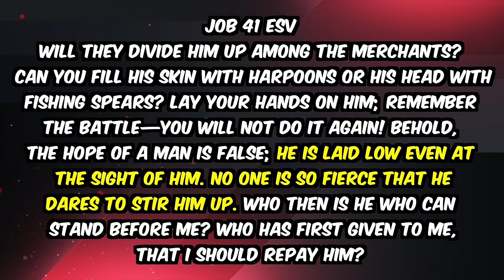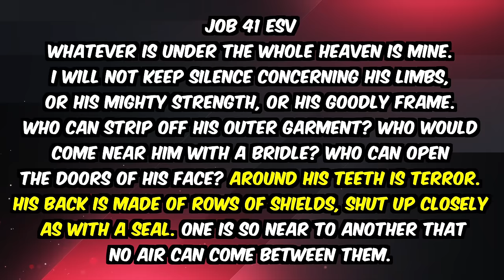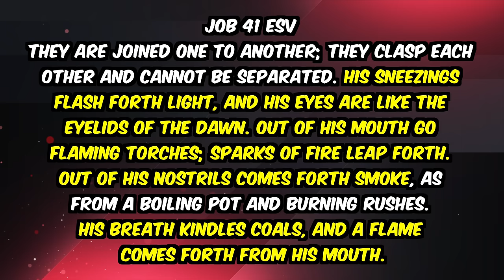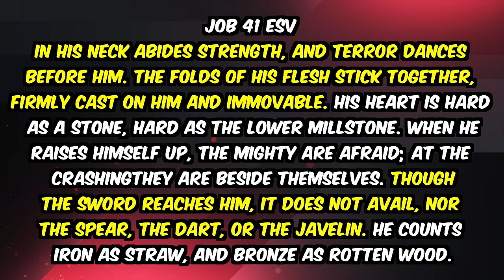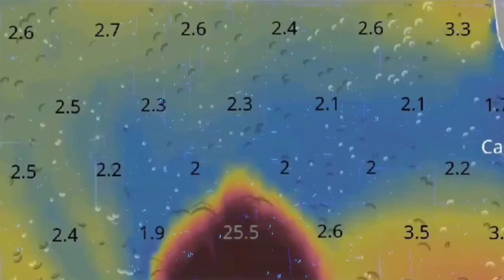SHOCKING Footage of Leviathan Awakening Caught On Google Earth! Major End Times WARNING!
Absolutely shocking evidence suggests the biblical Leviathan creature has awoken and is currently roaming the sea as we speak. In today's video, we assess Google Earth footage which seems to allude to supernatural phenomena that the bible already warned us about thousands of years ago.